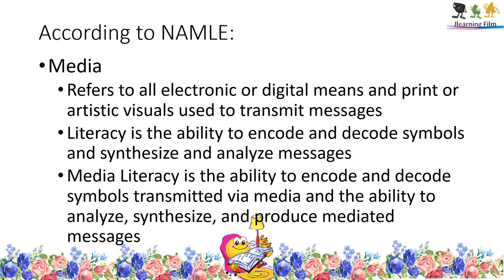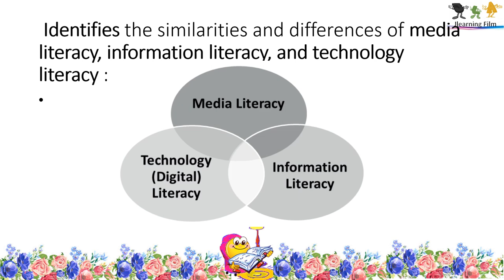Identifies the similarities and differences of media literacy, information literacy, and tech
Identifies the similarities and differences of media literacy, information literacy, and technology
Media Information Literacy